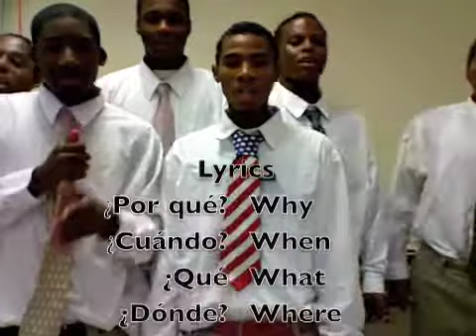Pregunta Canción Class Performance